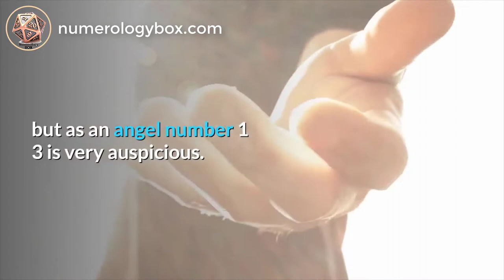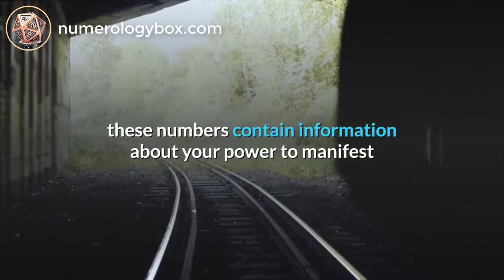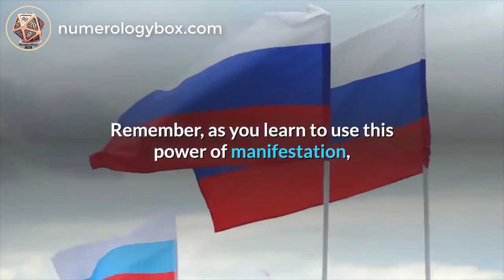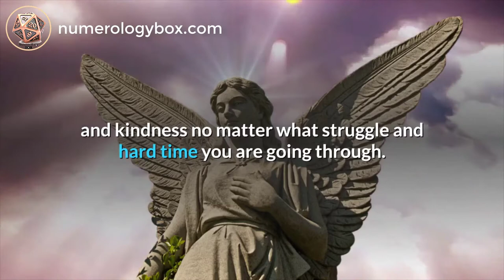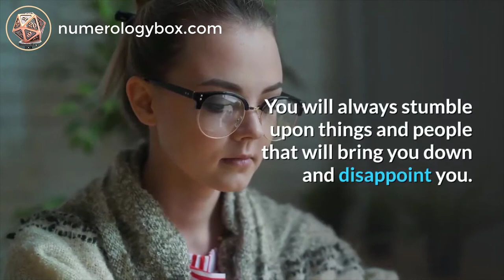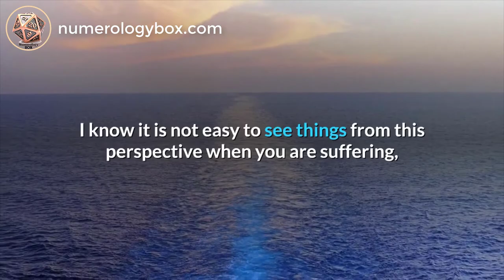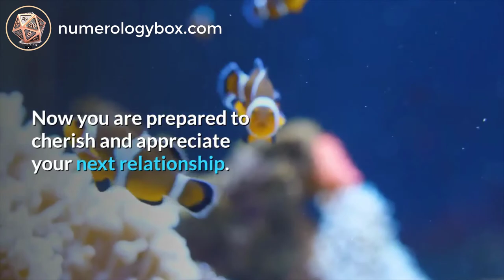Angel Number 13 Spiritual And Sybolism | Numerologybox